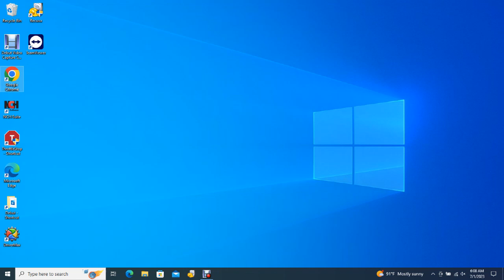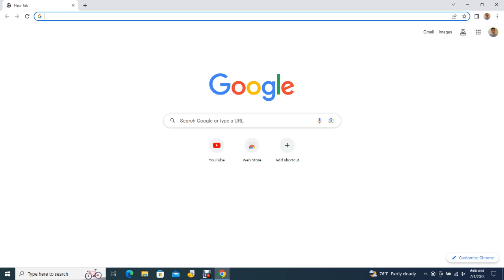Big Bear Bald Eagles 06/30/2023 23:38